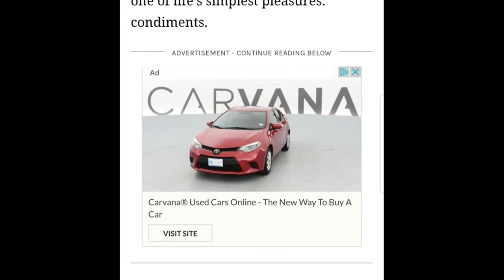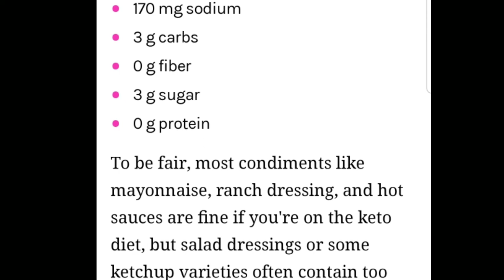New Ketchup/ WomensHealth / Kraft Team up - Keto Lies